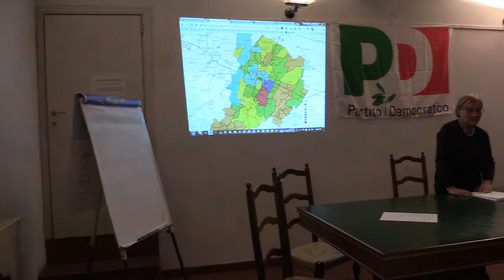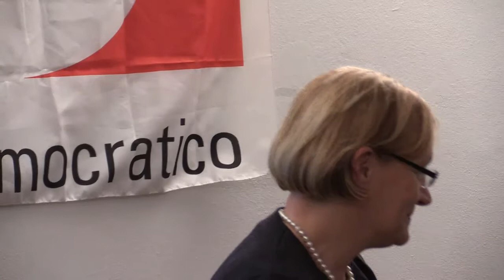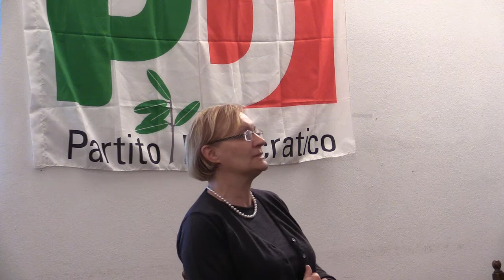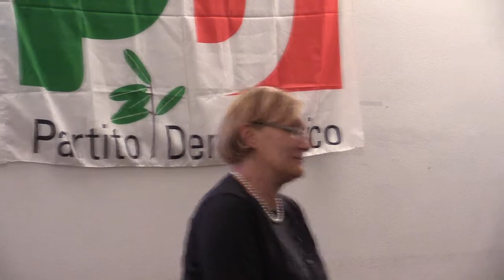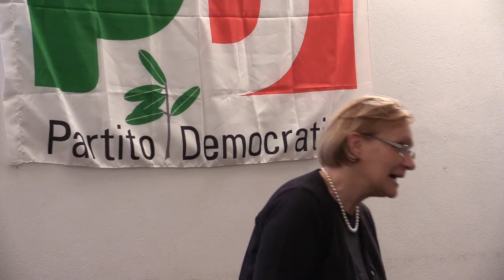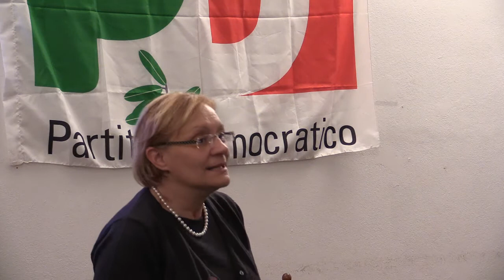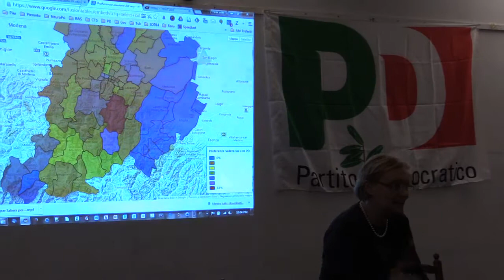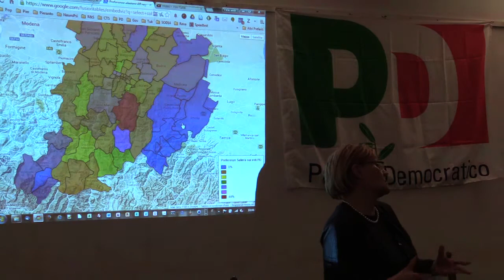Simonetta Saliera - Rendiconto di una campagna elettorale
Confronto politico ed umano sulla campagna elettorale appena trascorsa e sul futuro del nostro Partito, insieme a Simonetta Saliera e chiunque voglia partecipare.
Verrà presentato il rendiconto economico delle attività elettorali.